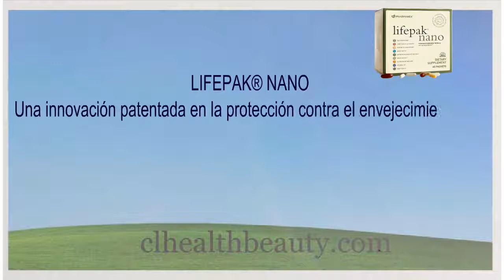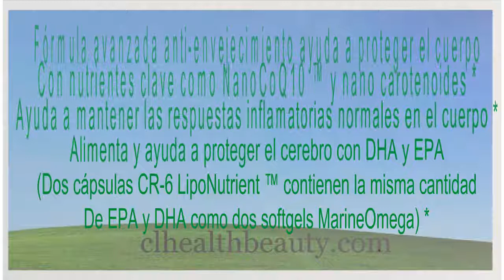Nuskin LifePak Nano